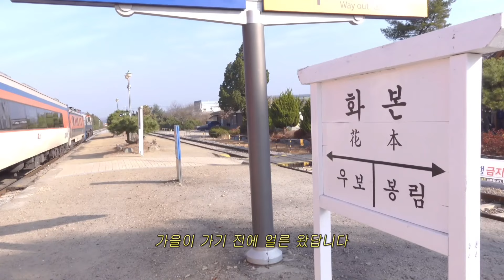먹방 브이로그 | 🍂가을이었다. | 통대창 불닭볶음면 파김치 이바돔감자탕 비빔밥 떡볶이 튀김 만두 볶음밥 삶은계란 훈제란 삼각김밥 군밤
00:00 PREVIEW
00:31 DAY1 통대창 까르보불닭볶음면 파김치
03:31 DAY3 반숙대란 훈제란 참치마요 전주비빔 삼각김밥 갈아만든배 피코크유기농군밤 새우깡 노브랜드감자칩 포키빼빼로 비빔밥 칼국수 떡볶이 모듬튀김 이바돔감자탕 볶음밥